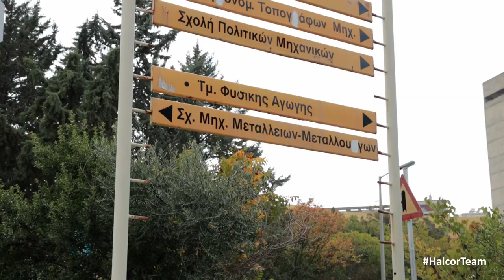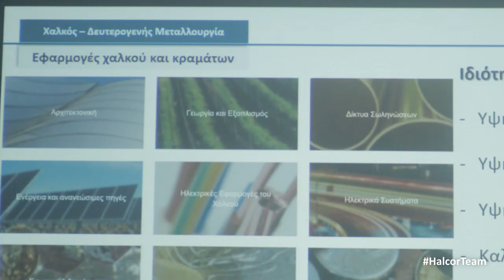Νίκος Μαρινάκης - Διευθυντής Χυτηρίου: «Χαλκός και Κράματα Χαλκού Δευτερογενής Μεταλλουργία»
Ο Μαρινάκης Νίκος Διευθυντής Χυτηρίου της ΧΑΛΚΟΡ, πραγματοποίησε διάλεξη με θέμα «Χαλκός και Κράματα Χαλκού Δευτερογενής Μεταλλουργία» στους φοιτητές της Σχολής Μηχανικών Μεταλλείων – Μεταλλουργών του Ε.Μ.Π.

Η ΧΑΛΚΟΡ επενδύει σταθερά στο ανθρώπινο κεφάλαιο και συμμετέχει σε συνεργασία με τα Ακαδημαϊκά Ιδρύματα στη διοργάνωση εξειδικευμένων διαλέξεων, στο πλαίσιο της διδασκαλίας μαθημάτων που άπτονται της βιομηχανικής δραστηριότητάς της. Διαβάστε περισσότερα για την επένδυση της ΧΑΛΚΟΡ στην ανάπτυξη τεχνολογιών, στην υψηλή ποιότητα σε διαδικασίες και προϊόντα στο παρακάτω